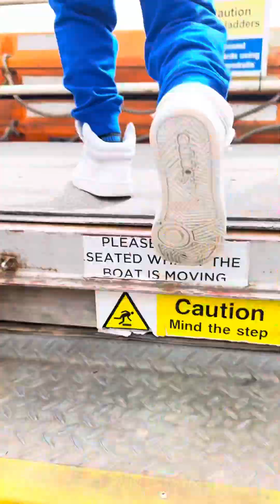BEST VACATION EVER ✌️beautiful moment at cardiff bay wales uk 🇬🇧